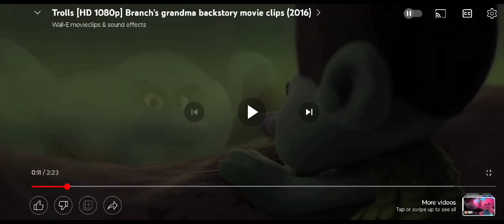CUZ SINGING KILLED MY GRANDMA OK 😭😭😭😭😭😭